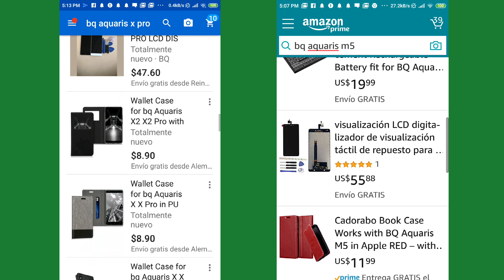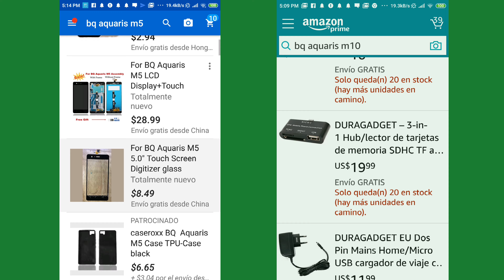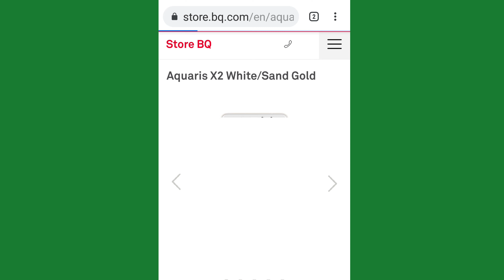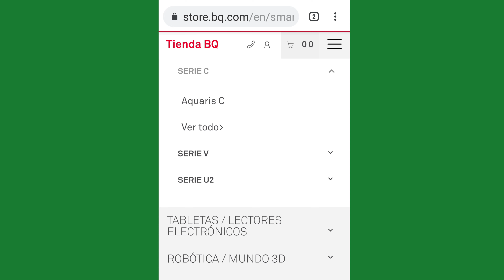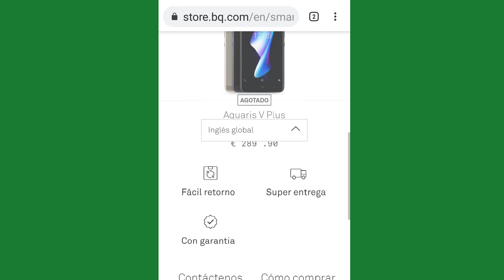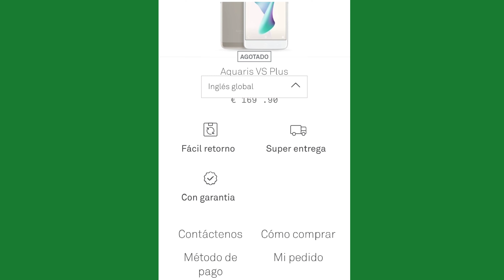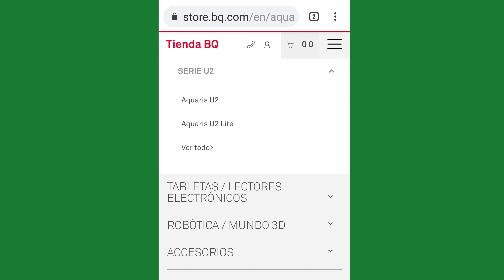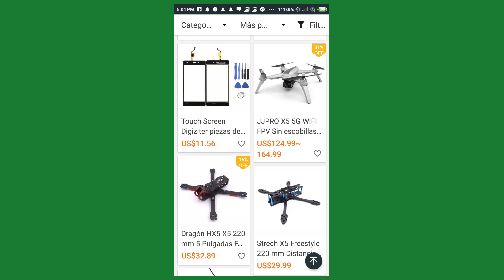Los bq son dé colección,en su gran mayoría, porque pasa eso